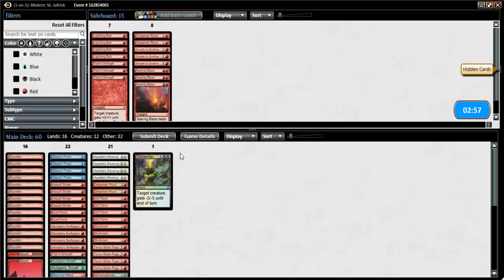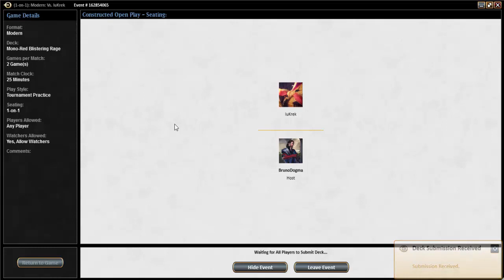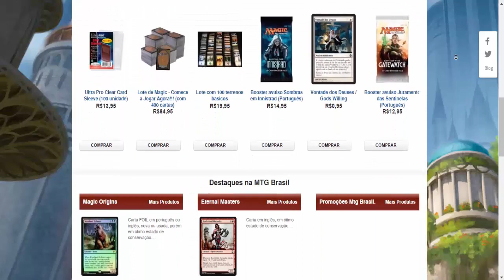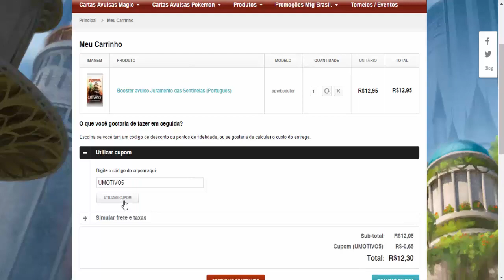MTGO Gameplay - Mono Red Aggro vs UWR Control (Modern)